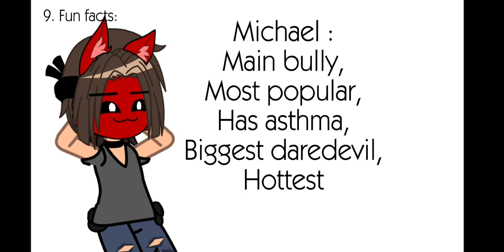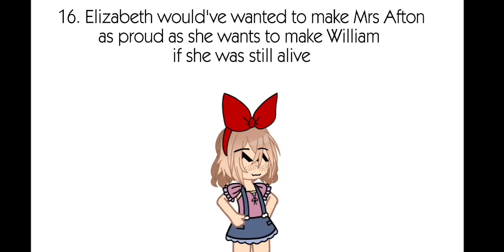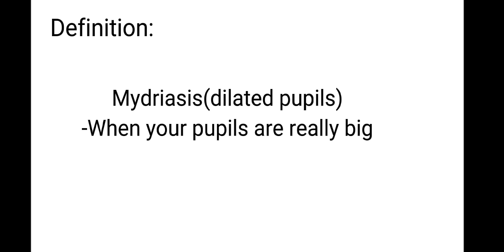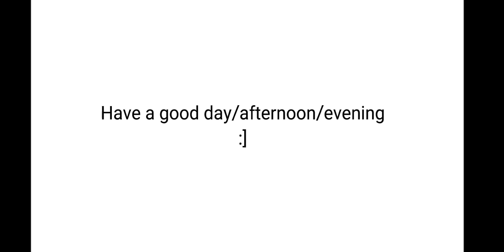My Afton Family au (Past and Present) part 1/? // gacha x fnaf //